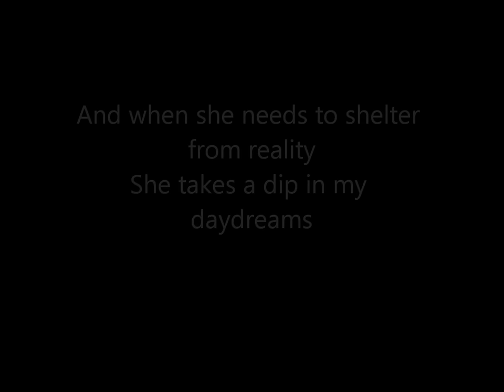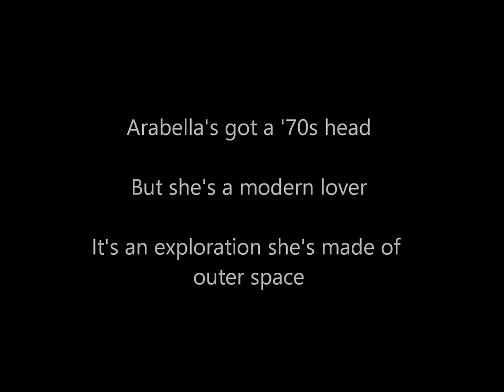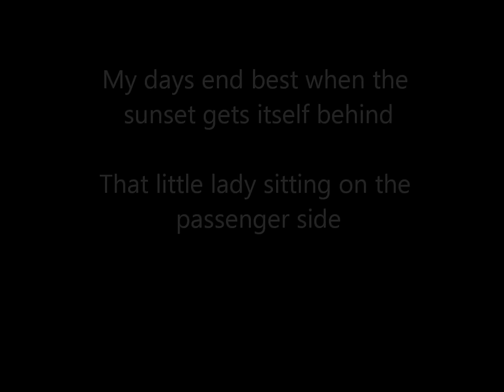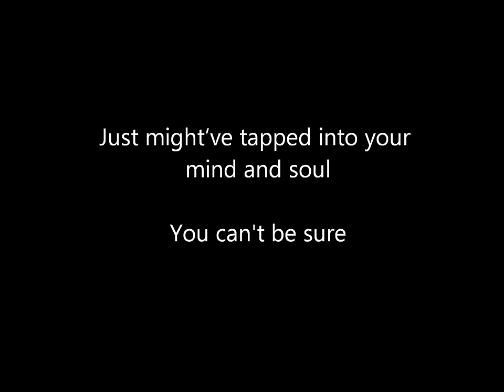Arabella - Arctic Monkeys LYRICS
Arctic Monkeys brand new song Arabella